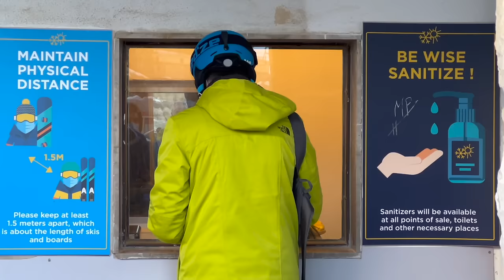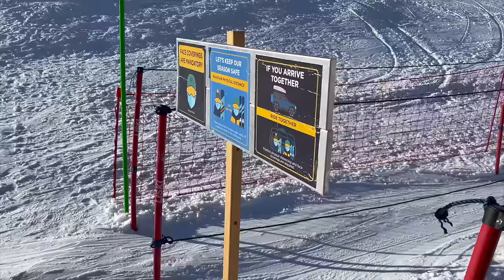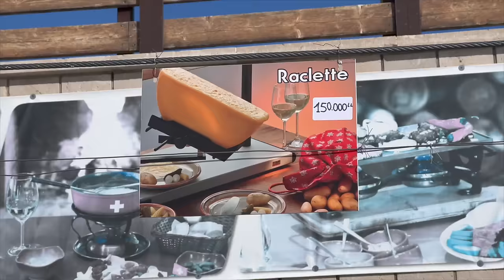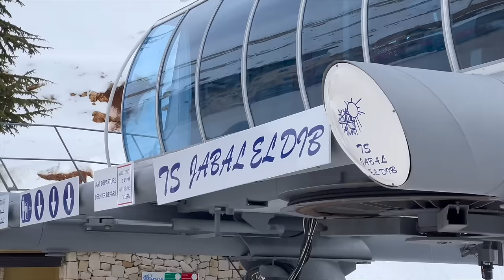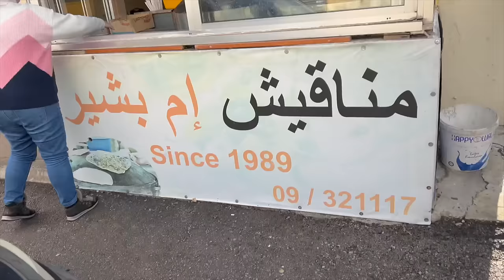MZAAR Ski Resort: A Day Well Spent on Lebanon's White Mountains! Sausages, Manakish and Speed